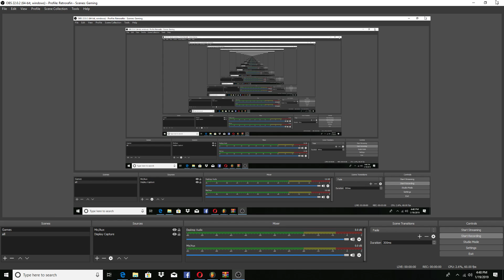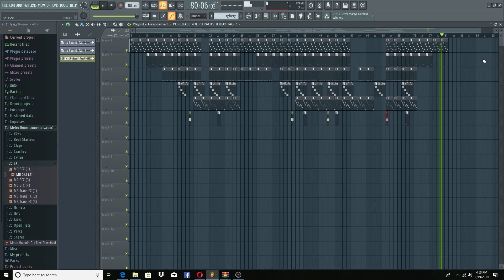Retro Boomin(The Next Metro)(Hard Trap Beat)